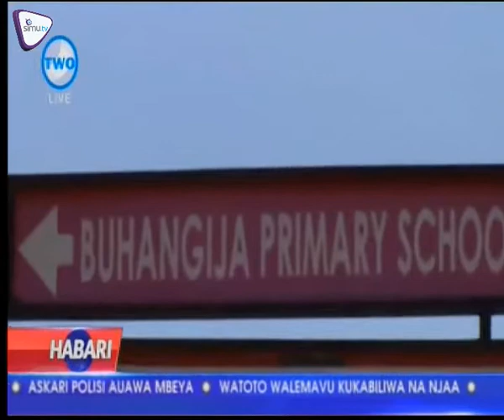HABARI - AZAM TV | JUNE.10.2015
Wanafunzi wenye mahitaji maalumu hususani walemavu wa ngozi katika shule ya Buhangija wanakabiliwa na baa la njaa.